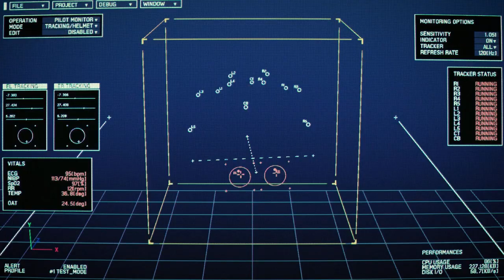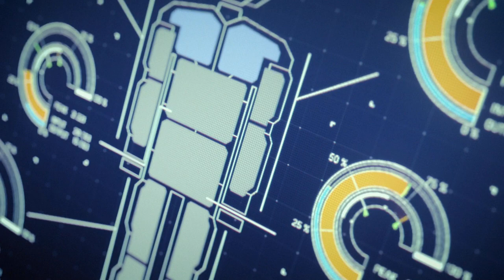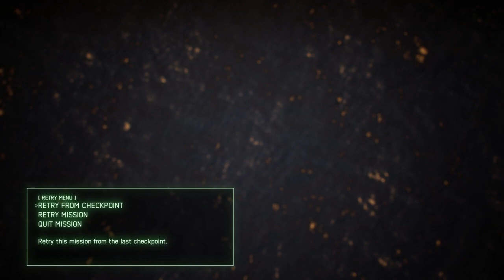Ace Combat 7 Skies Unknown – No Commentary – 12 M15 Battle for Farbanti